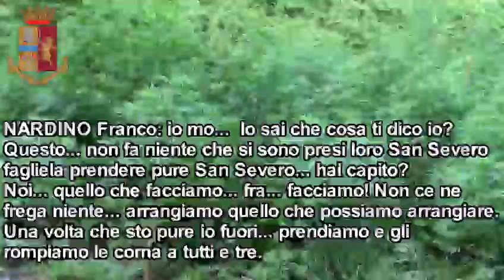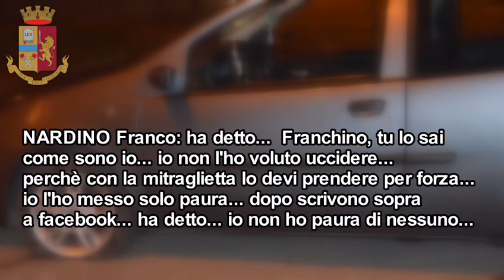San Severo, 50 arresti: colpiti i clan La Piccirella, Nardino e Testa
La Polizia di Stato, questa mattina, ha eseguito un provvedimento cautelare, emesso dal Giudice per le Indagini Preliminari di Bari, su richiesta di quella Procura Distrettuale Antimafia, nei confronti di 50 persone ritenute responsabili, a vario titolo, di associazione di tipo mafioso, estorsione, tentata estorsione, associazione finalizzata al traffico di sostanze stupefacenti, spaccio di droga, danneggiamento, reati in materia di armi, lesioni personali e tentato omicidio, aggravati dalle finalità mafiose.
Il Tribunale, in particolare, accogliendo l’impianto accusatorio formulato dai magistrati della D.D.A. barese, ha emesso un’ordinanza cautelare a carico, tra gli altri, di esponenti di primo piano delle famiglie mafiose “LA PICCIRELLA” e “NARDINO”, egemoni nel territorio di San Severo (FG), di cui sono stati riscostruiti organigrammi ed interessi criminali.
È la prima volta che viene contestata l’associazione di tipo mafioso, di cui all’articolo 416 bis c.p., alla criminalità organizzata sanseverese, riconosciuta come autonoma ed indipendente rispetto alle organizzazioni mafiose operanti a Foggia.
L’inchiesta ha evidenziato il ruolo egemonico dei clan di San Severo nel traffico di droga in Capitanata e che la spartizione dei relativi, ingenti profitti costituisce un fattore di continue tensioni tra i diversi gruppi malavitosi che operano in quell’area.
Le indagini, inoltre, hanno documentato il sistematico ricorso alla violenza per l’affermazione territoriale ed il conseguimento della leadership, nell’ambito di una cruenta contrapposizione fondata anche sull’eliminazione fisica dei rivali. In tale contesto, sono stati anche accertati diversi episodi a chiaro sfondo intimidatorio, testimonianza del metodo mafioso usato dagli indagati, come nel caso del tentativo di estorsione in pregiudizio di un commerciante locale, la cui abitazione (oltre che l’autovettura ed i locali dell’attività commerciale) sono stati danneggiati in più momenti con colpi d’arma da fuoco.
Le attività – svolte da una task force composta da investigatori delle Squadre Mobili di Foggia e Bari e del Servizio Centrale Operativo – sono state avviate nel 2015 a seguito di alcuni gravi episodi delittuosi verificatisi a San Severo. I successivi approfondimenti hanno consentito di ampliare il fronte investigativo, documentando il fiorente traffico di stupefacenti gestito dai sodalizi locali (nonché i relativi canali di approvviggionamento estero, tra cui l’Olanda) e valorizzando la mafiosità di quelle organizzazioni.
L’operazione di questa mattina, supportata con 30 equipaggi dei Reparti Prevenzione Crimine, ha visto l’impiego di oltre 200 poliziotti in provincia di Foggia e altri nelle province di Napoli, Milano, Salerno, Rimini, Campobasso, Pescara, Chieti, Teramo, Ascoli Piceno e Fermo.
Tra i destinatari del provvedimento restrittivo figurano elementi di primo piano delle predette famiglie mafiose, tra cui Giuseppe Vincenzo LA PICCIRELLA e Severino TESTA, ritenuti ai vertici del clan “LA PICCIRELLA”, nonché Franco e Roberto NARDINO, a capo dell’omonimo clan.
Foggia/Bari, 6 giugno 2019